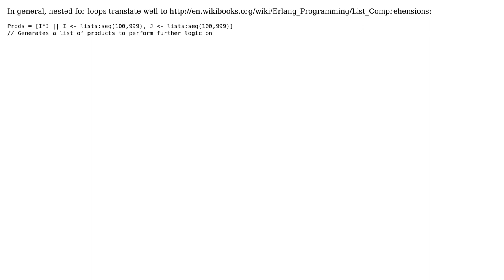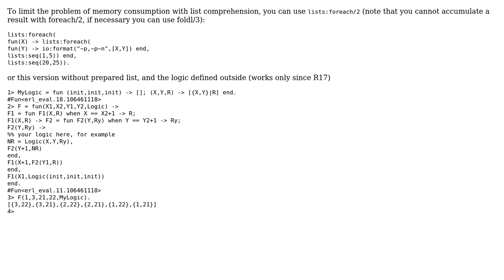Is there a better way to write these two nested loops in Erlang? (2 Solutions!!)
Is there a better way to write these two nested loops in Erlang?

With thanks & praise to God, and with thanks to the many people who have made this project possible! | Content (except music & images) licensed under CC BY-SA | Music | Images & others | With thanks to user Pascal user Karl Bielefeldt user Alberto Solano and the Stack Exchange Network Trademarks are property of their respective owners. You are responsible for your own actions.